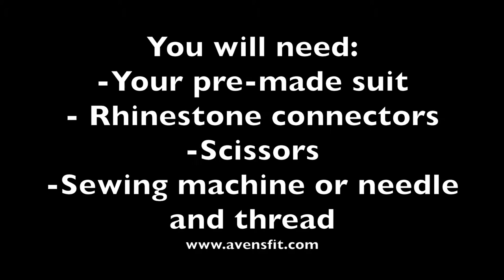How to add connectors to competition bikini suit